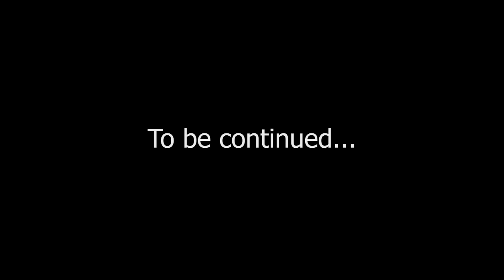#81 | Ps Diganta Ali || Karbi Anglong || Part - 1